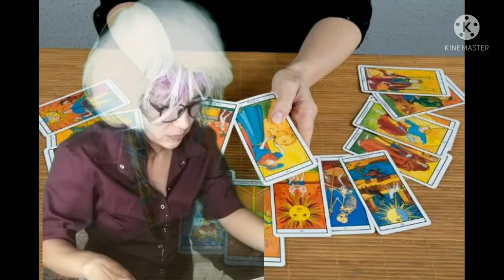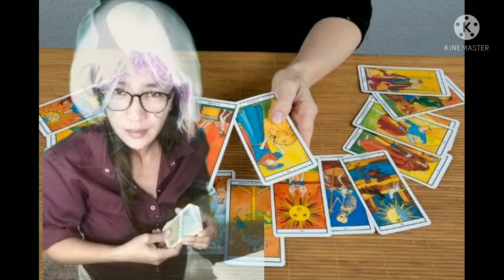reading of tarot cards || REFEAT READING TAROT CARD😅 || Anna Pimentel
zodiac sign funniest
reading tarot funny
tarot reading funniest